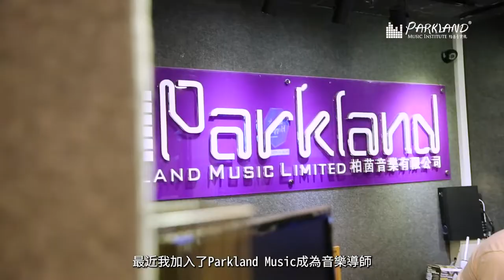【香港是文化沙漠？|「藍天」作曲者羅金榮】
小編有時會諗，廣東話、繁體字、香港的電影、音樂等等，唔知十年後會變成點呢？香港的文化又會變成點呢？音樂，其實在香港文化裡面佔據其中一個好重要嘅地位。希望我們這一代、下一代，都可以從香港的音樂當中認識到香港的文化及語言。願香港的文化得以傳承下去🥺
羅金榮先生正式加入Parkland! 羅金榮呢個名，大家未必知道喺邊個，但佢有首歌一哼起，大多數嘅人都會聽過！「藍藍天空高掛我的夢」，無錯啦！！就係當年男親女愛嘅主題曲，由子華神唱嘅 - 藍天！呢首歌即使過左咁多年都依然喺街知巷聞，但作曲嘅羅金榮先生就唔太多人認識了。

佢曾經喺1985年參加過十八區夏日樂消遙全港青少年歌唱大賽，仲拎埋總冠軍。本來應該一帆風順，但事實啱啱相反，冠軍嘅名銜無令佢得到太多人嘅賞識，就算想出CD都無贊助商嘅支持，但佢完全無放棄，仲一手一腳整隻CD出黎，自己作曲、填詞、配樂，甚至宣傳都做埋。一個人拎住支結他係旺角街頭自彈自唱，無懼別人嘅冷言冷語。

經過左咁多年，羅金榮先生已經喺音樂路上打滾左超過30年，而佢依然都無放棄。羅金榮先生一生為音樂打拼，就算遇到幾多困難都逆來順受，為自己嘅夢想一直奮鬥。

您又為自己嘅音樂路付出咗幾多呢？有無因為一次得唔到獎嘅比賽而想放棄音樂？有無因為覺得工作讀書而想放棄音樂？好好追尋自己嘅夢想，奮鬥落去啦！

- 聲樂教學：學唱歌，歌唱技巧，學聲樂，學和音
- 古典音樂教學：學鋼琴，學小提琴，學大提琴，學古典結他，學中提琴，學色士風，學長笛­­，學單簧管
- 理論課程：學樂理，學作曲，學填詞，學編曲
- 數碼音樂教學：學混音，學錄音，學Studio set-up
- 兒童音樂課程：音樂治療，學鼓，學鋼琴，學小提琴，學結他，學ukulele，學唱歌­­訓練，兒歌班
- 聖樂課程

1. 學習樂器：扎實的演奏技術基礎是成為一個真正音樂人先決條件。Parkland的星級­­導師團隊絕對能幫助你打好基礎。
2. 工作坊/大師班：為廣闊同學的視野，Parkland特別設計了一系列的興趣工作坊，
3. 樂隊/樂團：用音樂溝通是一個音樂人必需的技能。透過音樂上的交流，除演奏技巧進步，
4. 表演機會：一次的台上表演是令學生進步和累積經驗的好機會。
5. 就業機會：過去逾十年的教學里程裡，Parkland已成功培育不少八級或以上的學生­­。

分校：
旺角總校 Mong Kok: 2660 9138
銅鑼灣分校 Causeway Bay: 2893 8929
荃灣分校 Tsuen Wan: 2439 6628
屯門分校 Tuen Mun: 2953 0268
九龍灣分校 Kowloon Bay: 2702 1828
元朗分校 Yuen Long: 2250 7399
西灣河分校 Sai Wan Ho: 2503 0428
大埔分校 Tai Po: 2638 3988
中環分校 Central: 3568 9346
北角分校 North Point: 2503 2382
馬鞍山分校Ma On Shan: 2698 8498
粉嶺分校 Fanling: 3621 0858
葵芳分校 Kwai Fong: 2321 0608
荔枝角分校 Lai Chi Kok: 25281885
香港仔分校 Aberdeen: 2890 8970
油塘分校 Yau Tong: 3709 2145
觀塘分校 Kwun Tong: 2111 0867
奧運/大角咀分校 Olympics: 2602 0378
沙田第一城分校 Shatin: 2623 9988
屯門蝴蝶分校 Tuen Mun Butterfly: 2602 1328
西營盤分校 Sai Ying Pun: 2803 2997
尖沙咀分校 Tsim Sha Tsui: 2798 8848
美孚分校 Mei Foo: 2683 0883
紅磡分校 Hung Hom: 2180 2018
大圍分校 Tai Wai: 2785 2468
柴灣分校 Chai Wan: 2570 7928
土瓜灣 To Kwa Wan: 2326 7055
太古 Tai Koo: 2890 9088
天水圍天澤分校 Tin Shui Wai Tin Chak: 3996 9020
將軍澳坑口分校 Hang Hau: 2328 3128
慈雲山分校 Tsz Wan Shan: 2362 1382
秀茂坪分校 Sau Mau Ping: 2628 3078
天水圍嘉湖分校 Tin Shui Wai Kingswood: 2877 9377
堅尼地城 Kennedy Town: 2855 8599
沙田瀝源分校 Shatin Lek Tuen: 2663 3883
將軍澳天晉分校 Tseung Kwan O Tin Wing: 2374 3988
青衣分校 Tsing Yi: 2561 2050
長沙灣分校 Changsha Bay: 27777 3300
筲箕灣分校 Shau Kei Wan: 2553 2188
何文田分校 Ho Man Tin: 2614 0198
藍田分校 Lantian: 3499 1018
彩虹分校 Rainbow: 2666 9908
黃埔分校 Whapoa: 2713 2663
炮台山分校 Fortress Hill: 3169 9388
西九龍分校 Sham Shui Po: 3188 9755
九龍城分校 Kowloon City: 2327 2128
牛頭角分校 Ngau Tau Kok: 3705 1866
小西灣分校 Siu Sai Wan: 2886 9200
朗屏分校 Long Ping: 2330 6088
上水分校 Sheung Shui: 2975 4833
荃灣西分校 Tsuen Wan West: 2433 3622